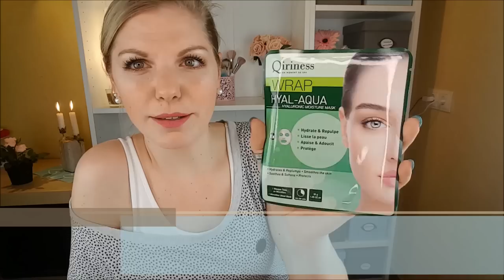Flaconi Haul - Viele Gratisprodukte und Satte Rabatte :D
Heute zeige ich dir meinen
Ich konnte durch Gratisprodukte und SatteRabatte ordentlich sparen :)

Interessante Links: *

Im Video genannt:
L.O.V. Lipaffair Color & Care Lippenstift
L'Oréal Paris Perfect Match Mineral Make-Up
L'Oréal Paris Perfect Match Powder Brush
L'Oréal Paris Infailible Concealer Palette
Qiriness Tabs
Alternative Gesichtssauna
Real Techniques Powder Brush

Meine Lieblingspinselsets:
bh cosmetics Rose Quartz Pinselset
Luvia Prime Vegan Pinselset bMh

Sehr cooles Überraschungspaket

Liebe Grüße
Claudi